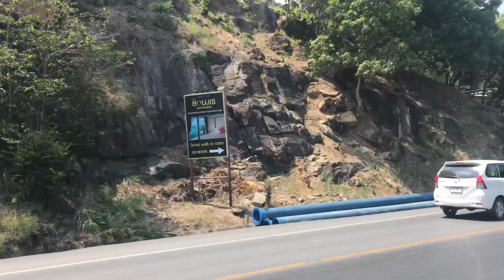#73 Красивейшая Обзорная Площадка на Самуи \ Lad Koh View Point Kho Samui \ 2018